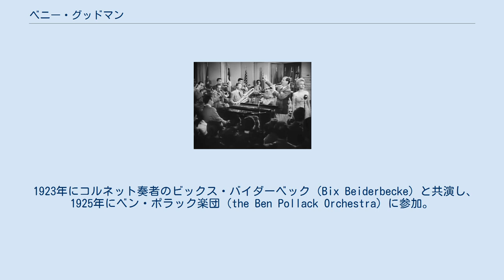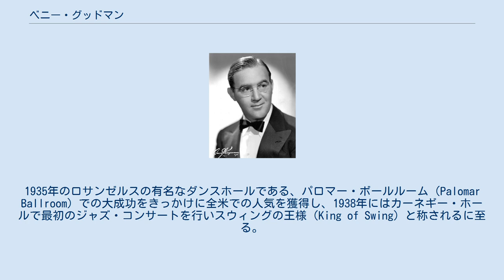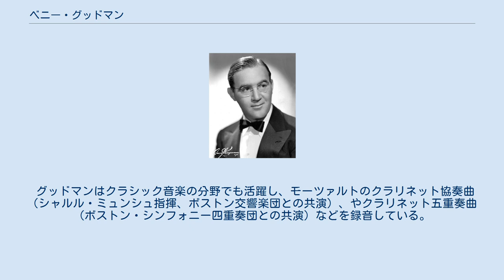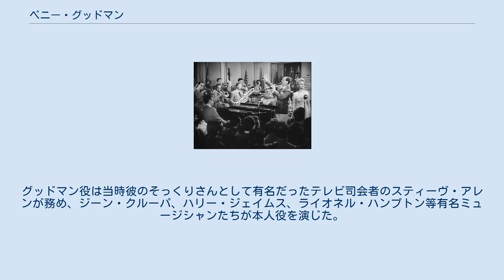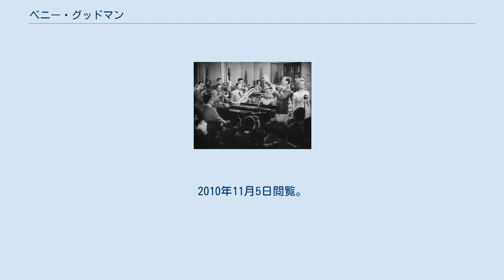ベニー・グッドマン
クラリネットを演奏するベニー・グッドマン。
 映画「ステージドア・キャンティーン（Stage Door Canteen、1943年）」より ベニー・グッドマン（Benny Goodman、本名：ベンジャミン・デイヴィッド・グッドマン（Benjamin David Goodman）、1909年5月30日 - 1986年6月13日）は、アメリカのクラリネット奏者、バンドリーダー。
スウィング・ジャズの代表的存在として知られる。
 貧しいロシア系ユダヤ移民である縫製職人の家の九男としてシカゴに生まれ、「ハル・ハウス」という福祉施設で教育を受ける。
さらに地元の音楽教室で無償の音楽教育を受け、10歳の頃には元シカゴ音楽大学教師、フランツ・シェップからクラリネットの手ほどきを受けた。
グッドマンは11歳のときに演奏家としてデビューする。
 1923年にコルネット奏者のビックス・バイダーベック（Bix Beiderbecke）と共演し、1925年にベン・ポラック楽団（the Ben Pollack Orchestra）に参加。
1928年には本拠地をニューヨークへ移し、翌1929年には楽団から離れてソロ活動を始めた 1932年には自分の楽団を結成し、NBCラジオに定期的に出演。
1935年のロサンゼルスの有名なダンスホールである、パロマー・ボールルーム（Palomar Ballroom）での大成功をきっかけに全米での人気を獲得し、1938年にはカーネギー・ホールで最初のジャズ・コンサートを行いスウィングの王様（King of Swing）と称されるに至る。
グッドマンの代表曲としては、ジーン・クルーパの原始的で力強いドラムから始まる『シング・シング・シング』（Sing Sing Sing）などが挙げられる。
 リベラル派としても知られ、人種差別が激しかった時代にテディ・ウィルソン、ライオネル・ハンプトン、チャーリー・クリスチャンなどの黒人ミュージシャンを積極的に雇用した。
大編成のグッドマン楽団の他、彼らを起用したトリオ、カルテット、セクステットといった小編成のグループでも演奏活動を行った。
またジョセフ・マッカーシーによるハリウッド10への赤狩りに反対したことでも知られている。
俳優が中心の反対運動で、ジャズ音楽家としては数少ない勇気ある人物だった。
 グッドマンはクラシック音楽の分野でも活躍し、モーツァルトのクラリネット協奏曲（シャルル・ミュンシュ指揮、ボストン交響楽団との共演）、やクラリネット五重奏曲（ボストン・シンフォニー四重奏団との共演）などを録音している。
また、当時の現代作曲家バルトークとも親交があり、グッドマンに献呈された『ヴァイオリンとクラリネットとピアノのためのコントラスツ』は、作曲者及び同時に献呈を受けたヴァイオリニストのシゲティとの録音が残されている。
他にもコープランドが彼のためにクラリネット協奏曲を作曲したほか、バーンスタインとも共演している。
 1955年には前半生を描いた映画『ベニイ・グッドマン物語』が公開された。
グッドマン役は当時彼のそっくりさんとして有名だったテレビ司会者のスティーヴ・アレンが務め、ジーン・クルーパ、ハリー・ジェイムス、ライオネル・ハンプトン等有名ミュージシャンたちが本人役を演じた。
同時にサウンドトラックもグッドマン楽団の演奏でデッカ・レコードから発売されたが、グッドマンはこの時の演奏が気に入らず、キャピトル・レコードで全く同じ選曲のアルバム『ベニー・グッドマン物語』を録音した。
 ベニー・グッドマン（右から2人目）とペギー・リー（右端） 映画「ステージドア・キャンティーン（Stage Door Canteen、1943年）」より ^ a b “Biography”. Benny Goodman – The Official Website of the King of Swing. Estate of Benny Goodman. 2010年10月30日時点のオリジナルよりアーカイブ。
2010年11月5日閲覧。
 ^ “JAZZ A Film By Ken Burns: Selected Artist Biography—Benny Go...